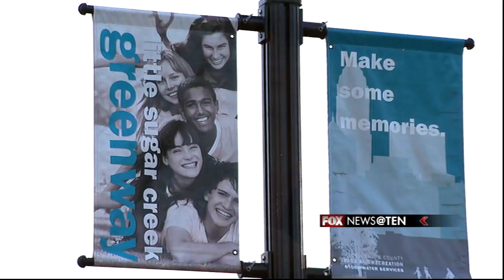Living Healthy and Fit in Charlotte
Studies show breaking a sweat can turn into a lifetime of benefits. For those in Charlotte, there's plenty of opportunities to stay fit.